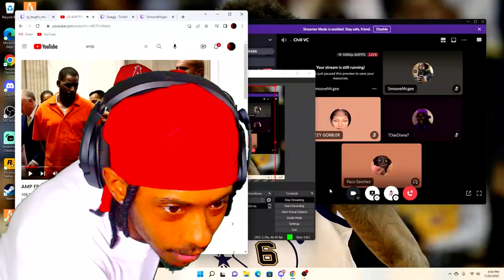AMP Freshman Cypher 2022 Reaction | SmooveMcgee